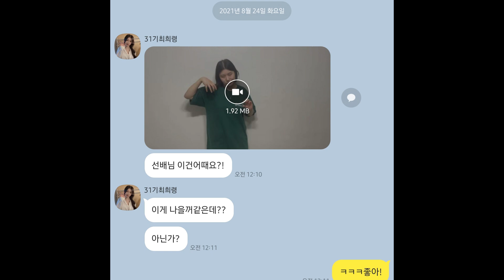넷플릭스에 진출하는 배역 오디션을 본다면?ㅋㅋㅋ공주역할인데..뭔가 이상하네ㅋㅋㅋㅋㅋㅋ(ft.최희령)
*인스타그램*